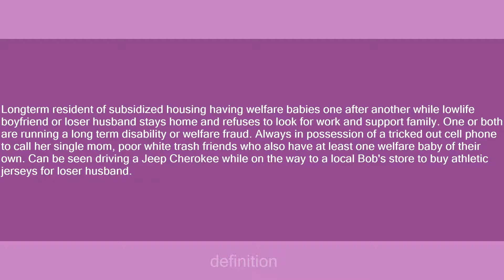Poor White Trash